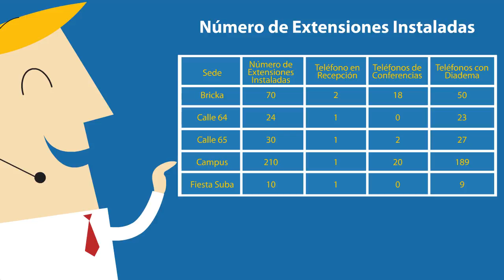TELEFONÍA IP POLI - PARTE 1